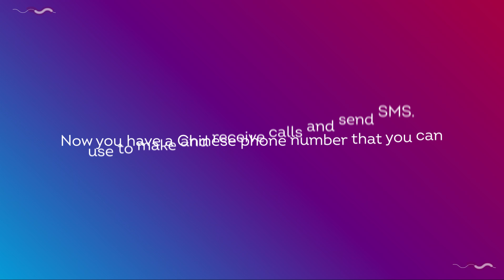How to Get Chinese Virtual Phone Number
Get Chinese virtual phone numbers from China for your business, partners and travel to China!